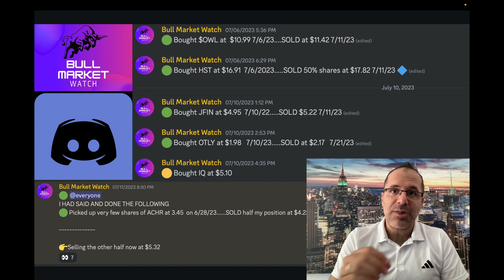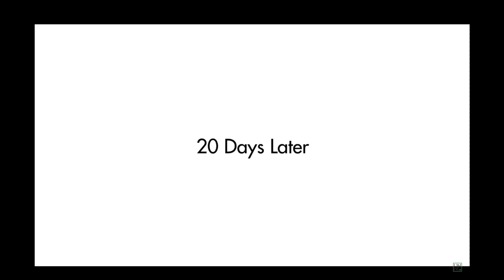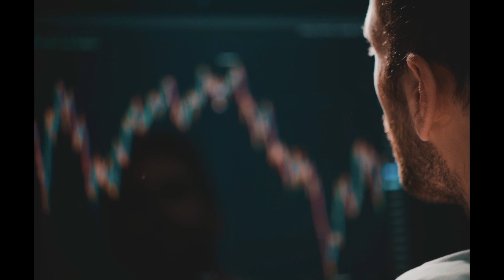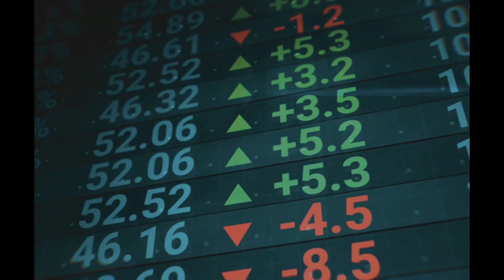Can This Stock POP? Review And Analysis For Inno Holdings Inc. (INHD) | Initial Public Offering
Company Description

INNO HOLDINGS is an innovative building-technology company with a mission to transform the construction industry with our proprietary cold-formed steel-framing technology and other building innovations.

INNO recognized the inherent inefficiency and waste in traditional lumber-based construction techniques and sought to develop steel-based construction technologies to solve the problems.